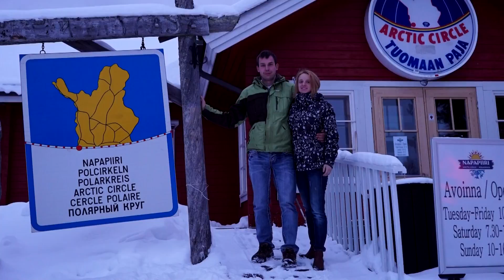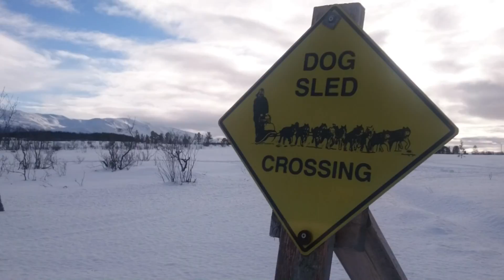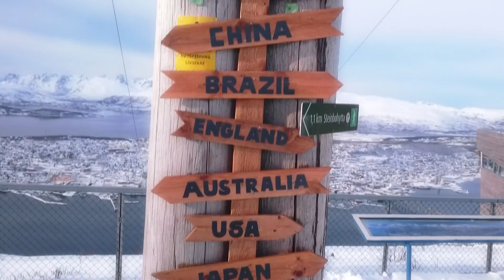Road trip to Tromso Norway.